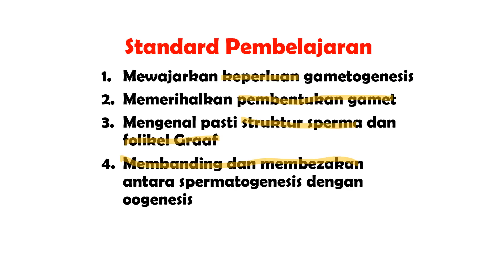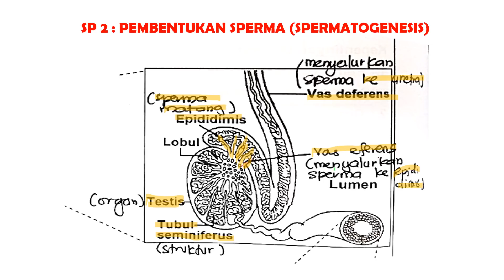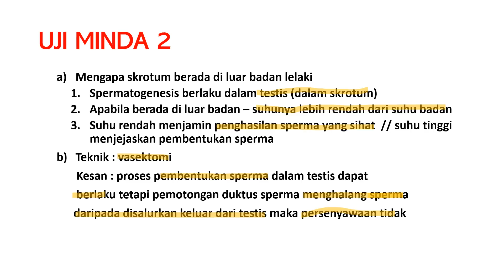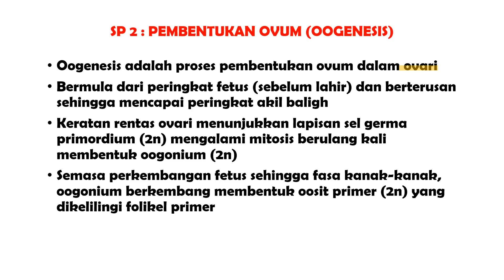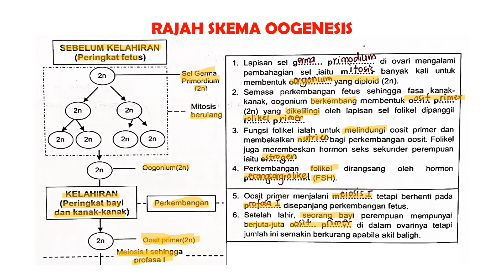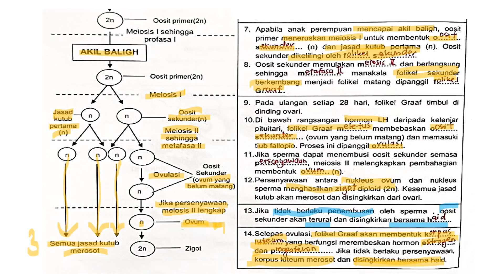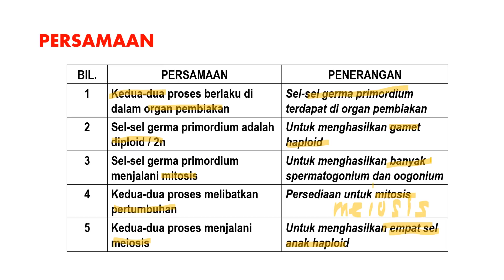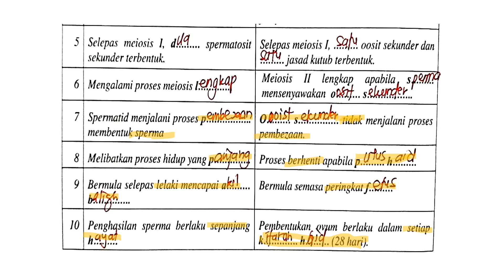15 2 Gametogenesis Manusia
Video sukatan Tingkatan 4 KSSM mengenai proses pembentukan sperma dan ovum manusia